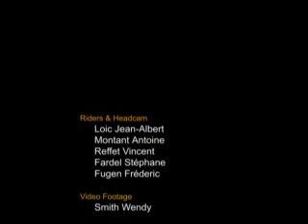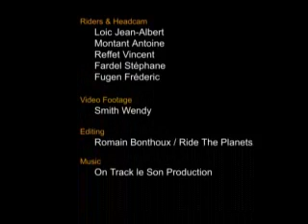Soul Flyers Dolomites / Salomon Adrenaline Hunters Summer 07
Soul Flyers then went to the Dolomoites, check them flying there on the new Salomon DVD Adrenaline Hunters 07